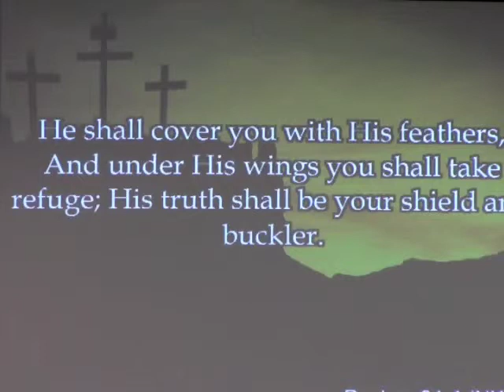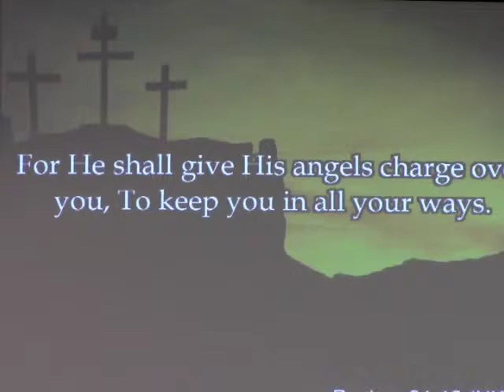My Refuge & My Fortress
McDowell First Baptist Church
McDowell, KY
Brother Tommy Hall
2/23/14

Psalm 91 (New King James Version)

91 He who dwells in the secret place of the Most High
2 I will say of the Lord, "He is my refuge and my fortress;

3 Surely He shall deliver you from the snare of the fowler
4 He shall cover you with His feathers,
5 You shall not be afraid of the terror by night,
6 Nor of the pestilence that walks in darkness,

7 A thousand may fall at your side,
8 Only with your eyes shall you look,

9 Because you have made the Lord, who is my refuge,
10 No evil shall befall you,
11 For He shall give His angels charge over you,
12 In their hands they shall bear you up,
13 You shall tread upon the lion and the cobra,

14 "Because he has set his love upon Me, therefore I will deliver him;
15 He shall call upon Me, and I will answer him;
16 With long life I will satisfy him,

New King James Version. Bible Gateway. Web. 23 February 2014